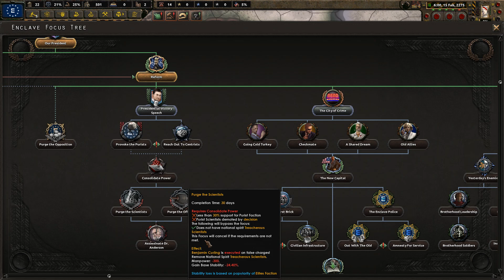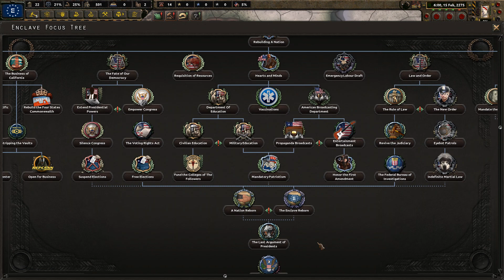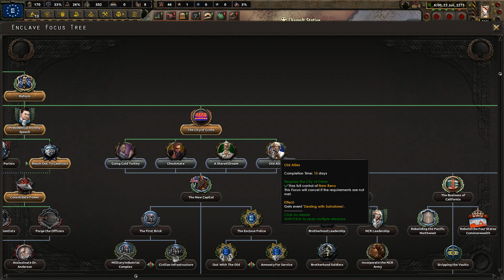HoI4: Old World Blues | Enclave Reformed - Part 1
Deep in the irradiated wastelands, a revolutions sparks in the Sierra Army Depot. The once-shattered and demoralized forces of the Enclave are reforming, adapting their views to a harsh new world. They have not forgotten their crusade: to purge the world of mutants and deviants to make way for humanity's finest under a new American government. And it sickens them. Can we persuade the once-genocidal remnants of the Enclave to embrace their fellow mutants and restore a kinder, gentler America?

You should also try out Enclave Reborn!